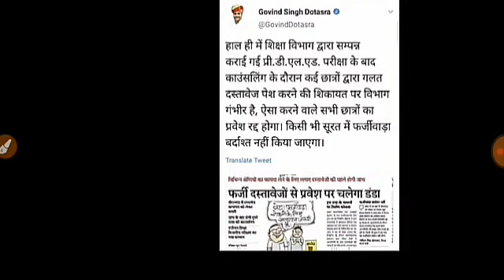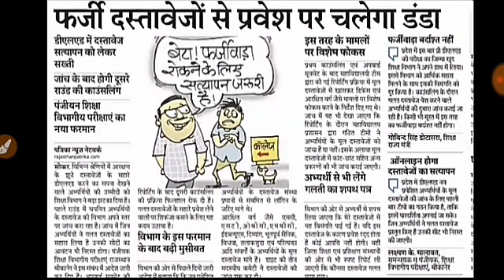BSTC 2ND काउंसलिग में फर्जीवाडा। जाने शिक्षामंत्री का बड़ा बयान। सभी छात्रों के फार्म रद्द ❓🙏💯🙏🙏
d. El. Ed
2nd Counselling List 2019 Result
A huge number of students appeared in the BSTC Examination to get admission in D.El.Ed. Diploma. Students who passed the BSTC Entrance Exam they can get admission in various BSTC Colleges through the counselling process. To get admission students must be registered for counselling process and get set allotment through 1st Counselling and 2nd CounsellingBSTC Second Counselling Result 2019
Rajasthan Elementary Education Department (D.El.Ed) Bikaner has been organized the Basic School Teaching Certificate (BSTC) Entrance Exam on 26th May 2019 at various exam centres. Rajasthan Education Department has announced the BSTC Results on 3rd July 2019. Applicants can easily check their results by using registration ID and Password from the official result portal. Candidates who clear the entrance exam may participate in the counselling process for seat allotment. The first round of counselling is done on 5th July 2019. Department will be declared the BSTC First Round Counselling Result and Allotment list on 9th August 2019. Now applicants can check the BSTC 2nd counselling result from official page. Scroll down this page to get more information about BSTC 2nd counselling result & seat allotment list.BSTC 2ND COUNSELLING RESULT CALL RECORDING PROOFराजस्थान बीएसटीसी काउंसलिंग रिजल्ट 2019 आज होगा जारी, ऐसे करें चेक*🎀👇

*Rajasthan BSTC Counselling Result 2019* आधिकारिक वेबसाइट पर उपलब्ध कार्यक्रम के अनुसार, बेसिक स्कूल टीचिंग कोर्स (Rajasthan BSTC) की पहली काउंसलिंग (Counselling) सूची आज जारी की जाएगी। उम्मीदवार आधिकारिक वेबसाइट पर लॉग इन कर अपना रिजल्ट देख सकते हैं। उम्मीदवारों को 2 से 5 अगस्त तक एडमिशन फीस जमा करवानी होगी। वे सभी आवेदक जो अपवर्ड मूवमेंट (upward movement) के लिए आवेदन करना चाहते हैं, वे 6 से 8 अगस्त तक कर सकते हैं।

*Rajasthan BSTC Counselling Result 2019* आधिकारिक वेबसाइट पर उपलब्ध कार्यक्रम के अनुसार, बेसिक स्कूल टीचिंग कोर्स (Rajasthan BSTC) की पहली काउंसलिंग (Counselling) सूची आज जारी की जाएगी। उम्मीदवार आधिकारिक वेबसाइट पर लॉग इन कर अपना रिजल्ट देख सकते हैं। उम्मीदवारों को 2 से 5 अगस्त तक एडमिशन फीस जमा करवानी होगी। वे सभी आवेदक जो अपवर्ड मूवमेंट (upward movement) के लिए आवेदन करना चाहते हैं, वे 6 से 8 अगस्त तक कर सकते हैं। इस साल परीक्षा बीकानेर यूनिवर्सिटी द्वारा आयोजित करवाई गई थी।

*BSTC allotment results 2019 : ऐसे करें चेक*
-आधिकारिक वेबसाइट bstc2019.org पर लॉग इन कर
*counselling results लिंक पर क्लिक करें*

*-स्क्रीन पर उम्मीदवारों के नामों के साथ पीडीएफ फाइल डिस्पले हो जाएगी।*

-फाइल को डाउनलोड कर उसका प्रिंट आउट ले लें
 550 सीटों पर, जबकि प्राइवेट कॉलेजों की 19 हजार 370 सीटों पर एडमिशन दिया
Thanks